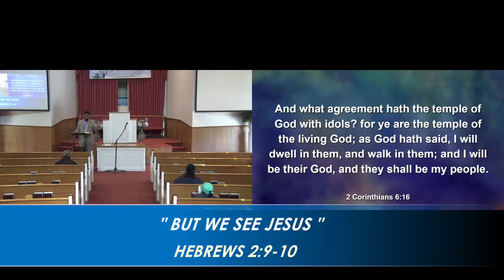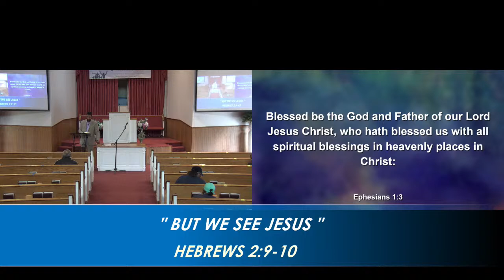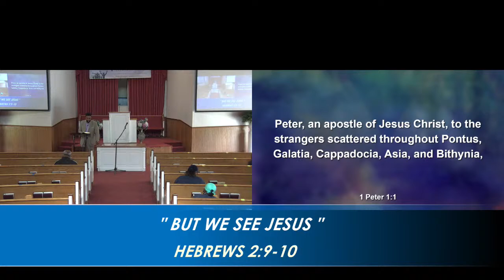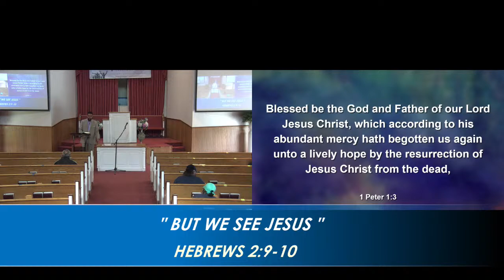Julius Reed Live Stream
" GIVING UP WITHOUT LOOKING UP"